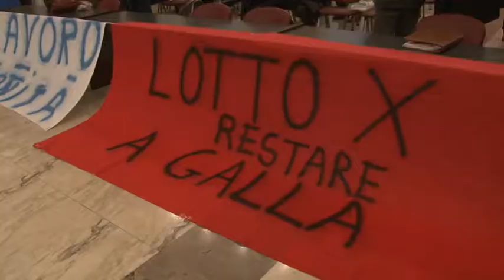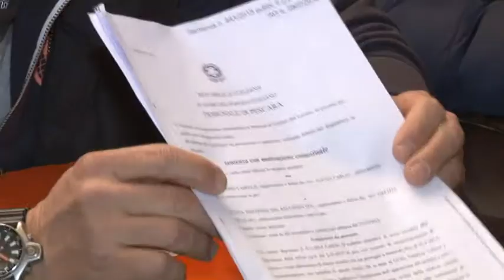I lavoratori di Attiva protestano in consiglio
I lavoratori interinali di Attiva hanno protestato nel corso del consiglio comunale di ieri e hanno incontrato il Sindaco Alessandrini